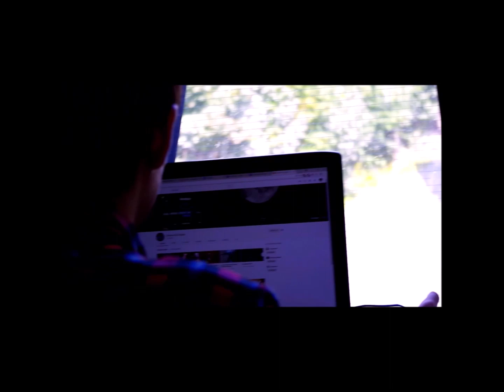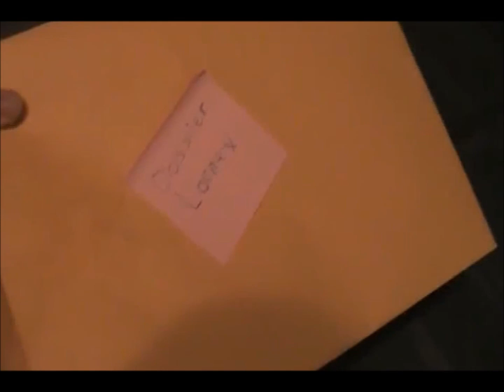Les Chroniques de Lornex Vol. Demo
Les Chroniques de Lornex est un court-métrage réalisé par Sylvain Demers. Ce court-métrage racontre les aventures du justicier Lornex.